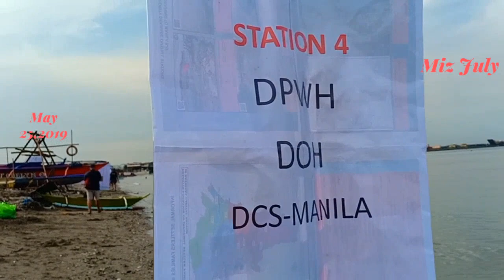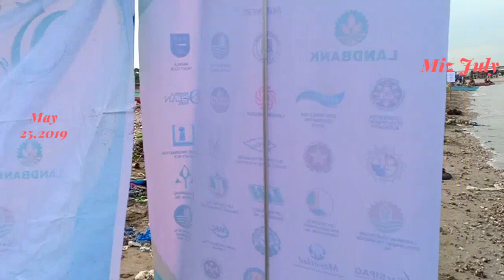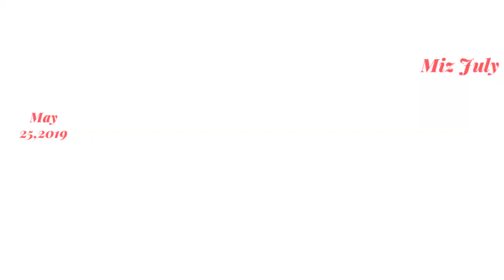Manila Bay Baseco Update May 25,2019 Mistulang People Power, Basura sa Dulo Pwedeng Higaan/Miz July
Hello everyone Part Two Po Itong aking video May 25,2019 sa mga Hindi pa naka panood paki panood nalang Po para masubaybayan nyo Yung aking update ngayon sa Baseco Clean ibat ibang agencies Ang mga nag sama sama para sa massive clean up DENR, MMDA, PHILIPPINE MARINES, PHILIPPINE NAVY, at iba pa,Hello Po SA mga nag pa shout-out paki panood nalang Po,at wag pong kalimutan mag like comment share my video and Subscribe na rinn Po SA aking Channel Kung ikaw ay baguhan pa bahay ko Subscribe po 😊 Maraming salamat po 🙏🙏 God bless all, tobe continued